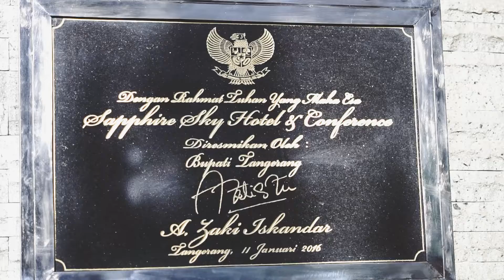Clip Musyawarah Cabang VIII PPP (Partai Persatuan Pembangunan)